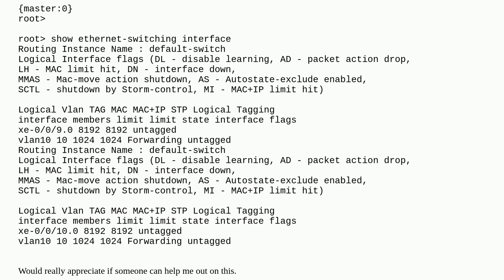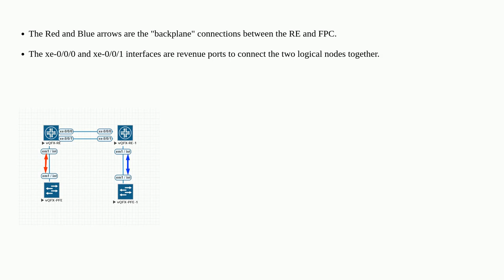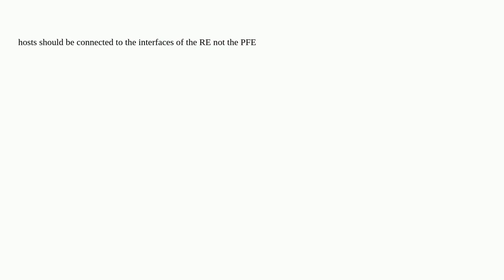Networkengineering: ethernet switching table is empty vQFX EVE-NG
ethernet switching table is empty  vQFX  EVE-NG

A special thanks goes out to the awesome community

  juniper-junos vlan networking juniper switching